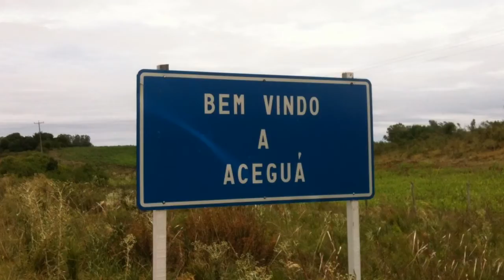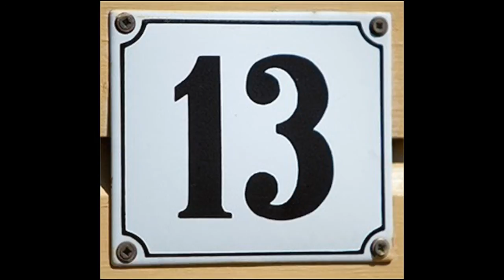Todo mundo é 13